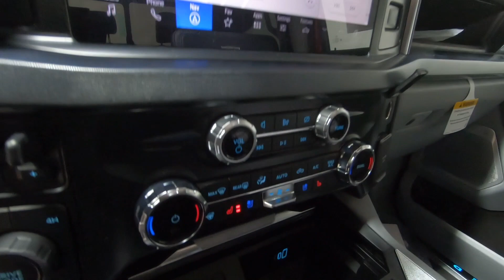New 2024 FORD SUPER DUTY F-350 SRW Limited 4WD Crew Cab 6.75' Box Truck For Sale In Columbus, OH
Please visit Ricart Ford to view this New RAPID RED METALLIC TINTED CLEARCOAT 2024 FORD SUPER DUTY F-350 SRW Limited 4WD Crew Cab 6.75' Box for sale near Columbus, Ohio.

Stock #: FTR1766

Description:
2024 FORD SUPER DUTY F-350 SRW Limited 4WD Crew Cab 6.75' Box
New 2024 Ford Super Duty F-350 SRW Truck is For Sale in Columbus, Ohio. This model has a Power Stroke 6.7L V8 DI 32V OHV Turbodiesel engine, Automatic transmission, and is finished in Red paint. Whatever questions you might have about this vehicle, you can be certain that our sales advisors can assist you every step of the way. On top of that, our financing experts are prepared to help you find the lease or finance option that is right for you. Find us at 4255 S Hamilton Road in Groveport, OH 43125, servicing customers throughout Central Ohio.